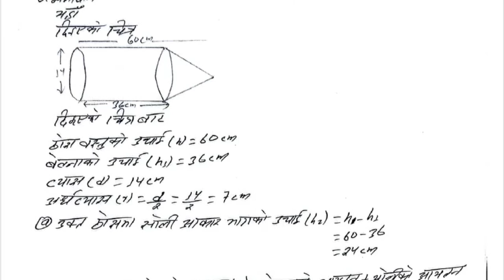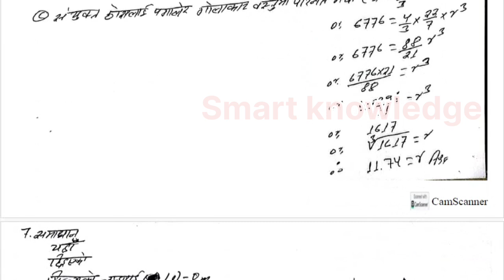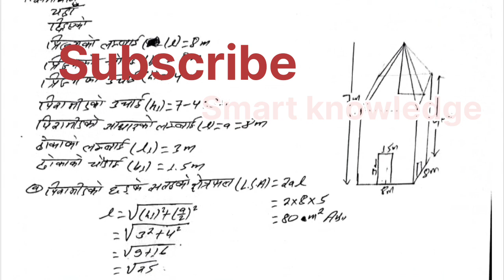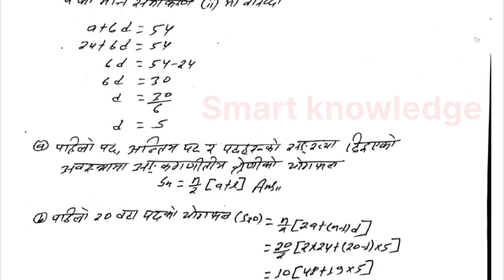Model Question-1|Neema Solution|Set-1 Solution|Part-2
Neema Model Question Solution
Math Model Question Solution
Set-1 Solution Neema
Neema Publication Solution
Model Set-1 solution Neema
Neema Math Model Solution Set-1
See Solution Math
Math Model Question Solution Neema
Math question solution class-10
class 10 math model question solution
Model question chapter -1 solution
Neema math solution
Class 10 neema model question solution
Neema Model
Model Question Solution
Neema Model 2081
2081 Question Solution
Neema Question Paper
Model Answer 2081
Neema Solutions
2081 Model Paper
Neema Exam Guide
Neema Model Questions
Neema 2081 Solutions
Neema Question Key
2081 Exam Preparation
Neema Study Material
Model Test Papers Neema
Neema Practice Questions
2081 Question Guide
Neema Educational Solutions
Question Bank 2081
Neema Model Series
2081 Exam Solutions
Neema Exam Practice
Neema Academic Help
Neema Model Practice Set
Exam Guide 2081
Neema Test Papers
Model Paper 2081
Neema Question Explanation
2081 Model Guide
Exam Prep Neema 2081
Neema Model Set
2081 Study Notes
Model Answers Neema
2081 Exam Tips
Neema Academic Guide
2081 Paper Solution
Neema Test Solution
Model Paper Guide 2081
Neema Subject Solutions
2081 Key Answers
Neema Practice Guide
Study Tips Neema 2081
2081 Solution Paper
Neema Tutorial 2081
Model Practice 2081
Exam Focus Neema
Neema Question Practice
Model Set Paper Neema
2081 Exam Ready
Neema Exam Model Solution
2081 Practice Set
Neema Learning Guide
Neema Educational Tools
Question Solution Neema
2081 Academic Solutions
Neema Practice Material
Model Paper Solutions Neema
Study Resource 2081
Exam Preparation Neema
2081 Model Questions
Neema Exam Guide 2081
Neema Subject Help
2081 Test Solutions
Neema Model Practice Questions
Model Solutions Neema
2081 Practice Guide
Neema Question Bank
Exam Solution Neema
2081 Answer Key
Neema Educational Material
Model Answer Key 2081
Practice Questions Neema
Academic Solutions 2081
Neema Study Paper
Question Solution Guide Neema
2081 Exam Guide
Neema Practice Exam Paper
Model Paper Study Neema
Exam Ready Neema 2081
Practice Set Solutions Neema
Academic Preparation Neema
Solution Paper 2081
Model Test Preparation Neema
Neema Study Guide
Exam Key Neema 2081
Model Question Answer Neema
2081 Academic Prep
Test Paper Solution Neema
Learning Resource Neema
Exam Help Neema 2081
Model Set Questions Neema
Practice Paper 2081
2081 Study Material
Exam Support Neema
Model Test Guide Neema
Solution Guide Neema
Neema Question Study 2081
Test Prep Neema 2081
Neema Study Material 2081
Practice Solutions Neema